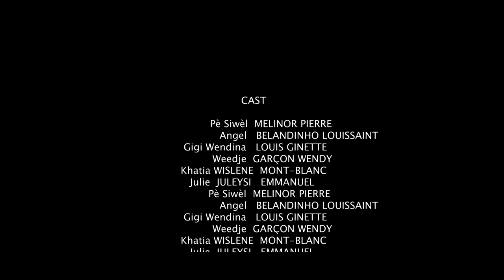PÈSIWÈL MALFEKTÈ KILÒT LA EPIZÒD #3 /Pèsiwèl/Angel/Gigi/Pèzabo/Joulie/Weedje/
BONJOU OU BONSWA AK CHAK GRENN MOUN KI PRAL GADE FEYTON SAA KI GEN KOM TIK :PÈSIWÈL MALFEKTÈ KILÒT LA

Se istwa yon gran moun ki rele PÈSIWÈL,nan zòn lakay misye li se sèl kok chante nan mache kouche madanm moun epi fè moun malfezan malgre yo pa antò
Enbyen yon jou misye te deside pran lari poul al chache moun poul fè mal,li arive rankontre yon jèn gason nan lari a ki rele Angel ,PÈSIWÈL te deside fè misye malfezan li lage yon telefòn atè epi se konsa Angel pat konnen li arive pran telefòn saa ann swiv avèk anpil atasyon EPIZÒD #3
PÈSIWÈL MALFEKTÈ KILÒT LA